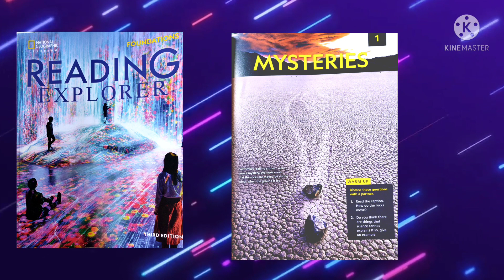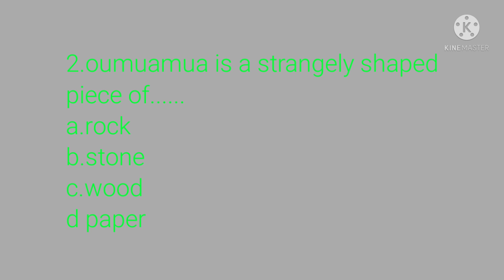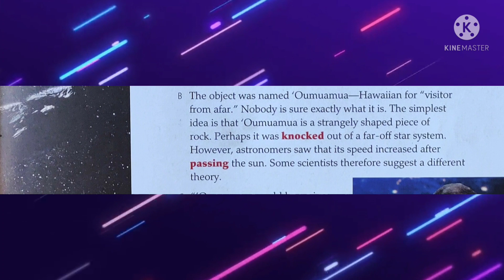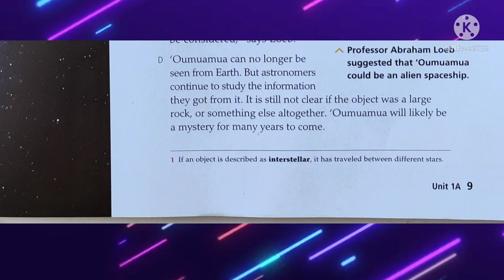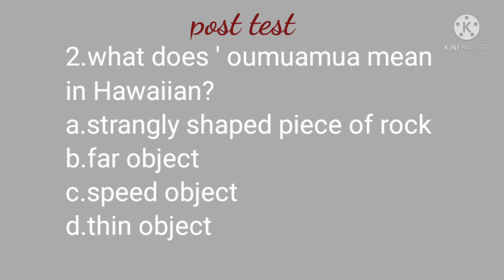mysterious visitor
READING Explorer foundation
no copyright motion graphic
free intro no text